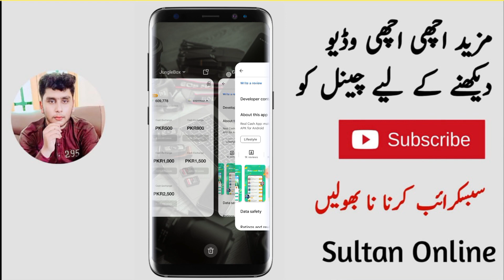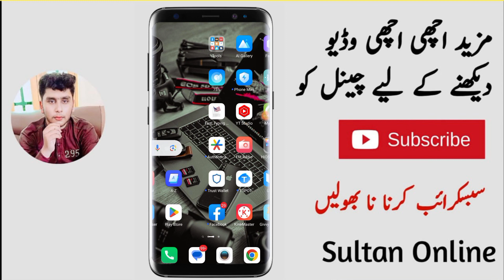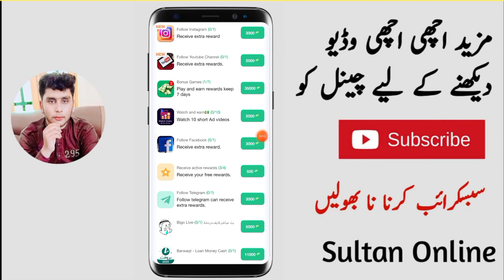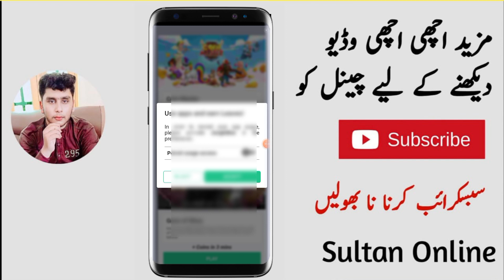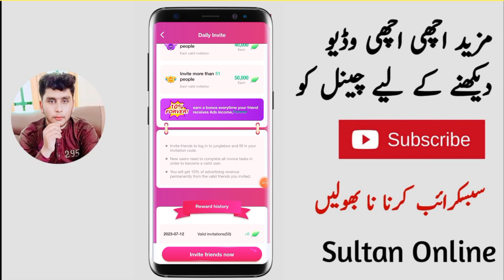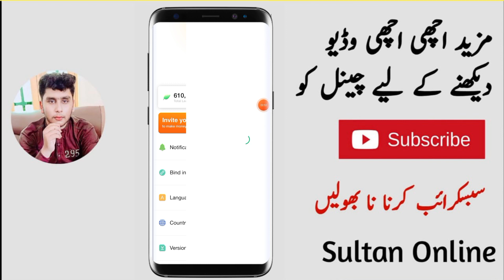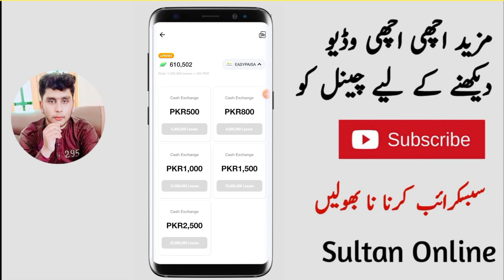New earning app Without Investment • New Pakistani Earning App In Pakistan Withdraw Easypaisa